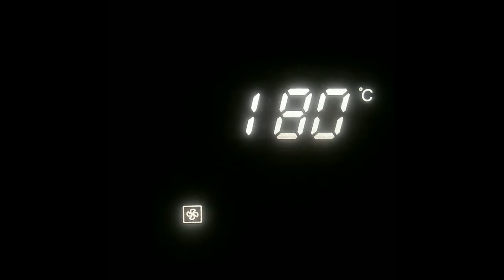Nankhatai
Today you will get "Quick and Easy" steps to make Nankhatai.